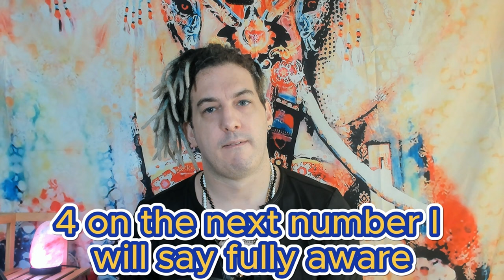Guided by Inner Self Hypnosis Meditation | Discovering Wisdom and Intuition Within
Guided by Inner Self Hypnosis Meditation
This transformative guided meditation is designed to help you connect with your inner self, tap into your inherent wisdom, and harness the power of intuition. Our "Guided by Inner Self Hypnosis Meditation" will lead you on a profound journey of self-discovery and guidance from within.

About This Meditation:
The answers to life's questions and the path to fulfillment lie within you. This hypnosis meditation is specifically crafted to help you access the wisdom and intuition that reside in your subconscious mind. Through the practice of hypnosis, you will be gently guided to quiet the external noise and hear the gentle whispers of your inner self.

Benefits of this Meditation:

Self-Discovery: Uncover hidden insights and deeper aspects of your true self.
Intuitive Guidance: Tap into your intuitive powers to make decisions aligned with your authentic self.
Emotional Healing: Address emotional wounds and find the strength to heal and grow beyond past traumas.
Enhanced Self-Awareness: Cultivate a deeper understanding of your thoughts, emotions, and motivations.
Inner Peace: Embrace a sense of serenity and tranquility from within.
Personal Empowerment: Strengthen your sense of self and embrace your unique strengths and gifts.
How to Use This Meditation:
Find a quiet and comfortable space where you can sit or lie down without disturbances. Using headphones is recommended to fully immerse yourself in the hypnotic experience. As you begin the meditation, close your eyes, take a few deep breaths, and allow the soothing voice to guide you into a state of deep relaxation. Embrace the process of connecting with your inner self and receiving its guidance and wisdom.

Note: This meditation is a tool for self-exploration and personal growth. It is not intended as a substitute for professional therapy or medical treatment. If you have any pre-existing medical conditions or concerns, please consult your healthcare provider before practicing this meditation.